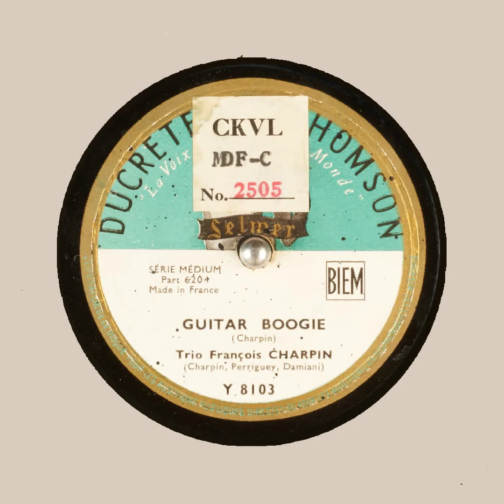GUITAR BOOGIE Trio François CHARPIN Charpin